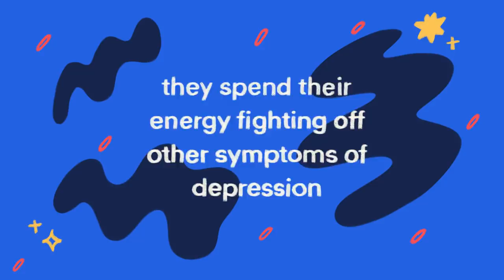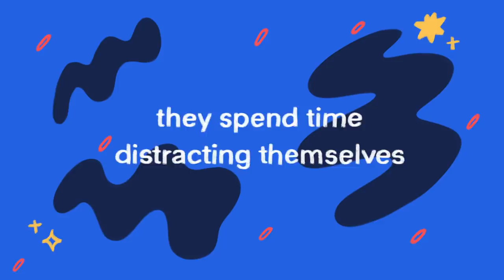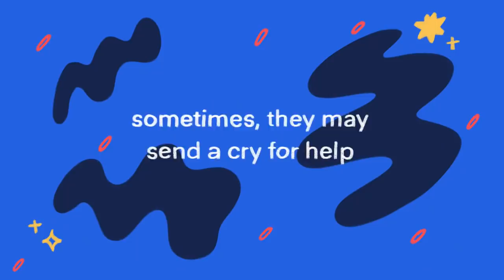5 Things People With Depression Secretly Do Alone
This is a hard pill to swallow, but our society is still not particularly welcoming towards those who walk around with scars. We are encouraged to not be as open about our wounds and fears. It is this idea that makes us a little less welcoming towards those with mental health issues. This is why we create this video to raise awareness on depression and mental health! To let you know that it's okay and you're not alone!

Depression is a serious mental illness. Despite its severity, many people choose to handle it on their own. Some people bottle up their emotions for years and try to remedy themselves because they fear being stigmatized or rejected. Although those with depression sometimes exhibit certain behavior patterns, depression looks and feels different for everyone. If you notice some of these symptoms in someone you love, be compassionate, offer to listen without judgment, and if they ask, help them seek professional help.

Writer: Sara Del Villar
Script Editor: Sid Thompson
Script Manager: Kelly Soong
VO: Amanda Silvera
Animator: Nayeli Meneses
YouTube Manager: Cindy Cheong

Sources:
Cirino, E., & Legg, T. J. (2018, December 13). Maladaptive Daydreaming. healthline.
Herrick, L. (2017, August 30). 11 Habits of People With Concealed Depression. HuffPost.
Morin, A., & Snyder, C. (2021, February 22). Could You Have Smiling Depression? Verywell Mind.
Scearce, J. (2018, January 17). 8 Things People With Hidden Depression Do. Lifehack.
Sinclair, G. (2019, July 22). 15 Real Habits of People with Concealed Depression. Columbia Wellness.
Somer, E., Lehrfeld, J., Bigelsen, J., & Jopp, D. S. (2015, December 17). Development and validation of the Maladaptive Daydreaming Scale (MDS). Consciousness and Cognition.